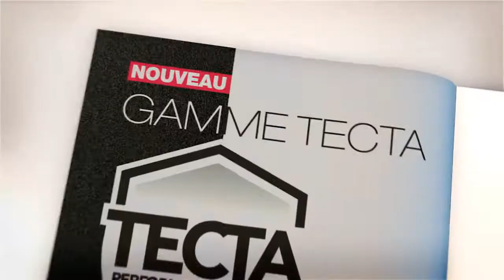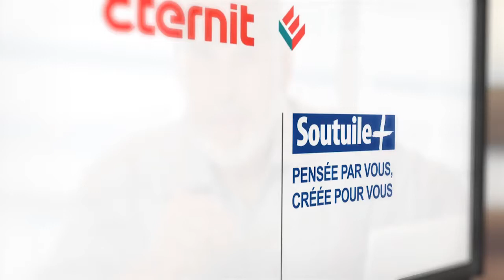Eternit, film Corporate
Eternit France développe des systèmes de construction innovants et performants pour l'enveloppe du bâtiment.